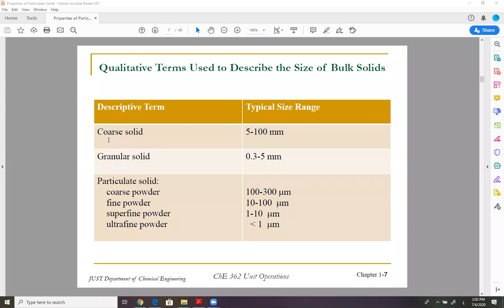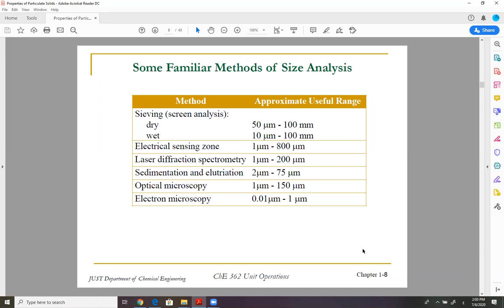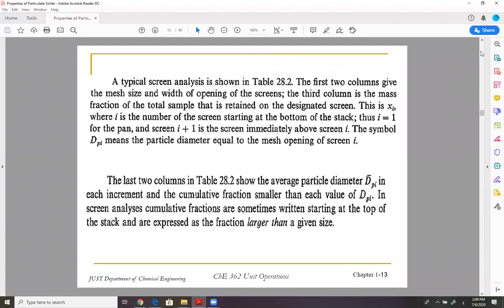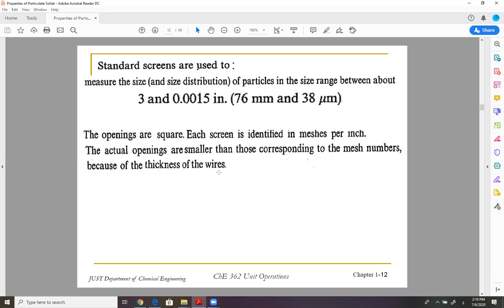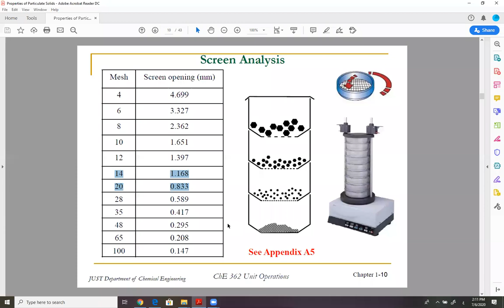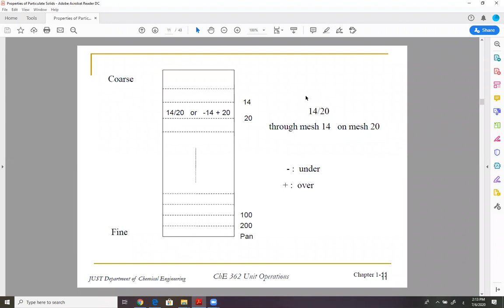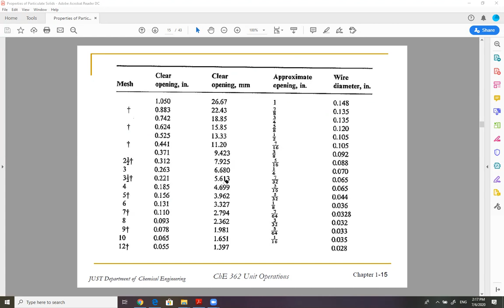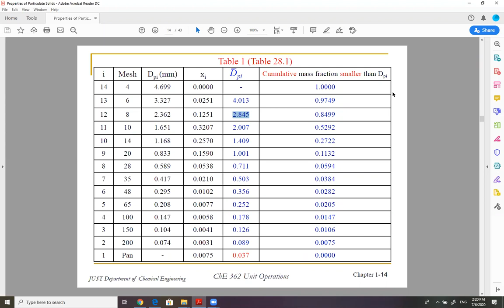2020 07 06 UNIT OPS Class 1 3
Unit Operation CHE 362